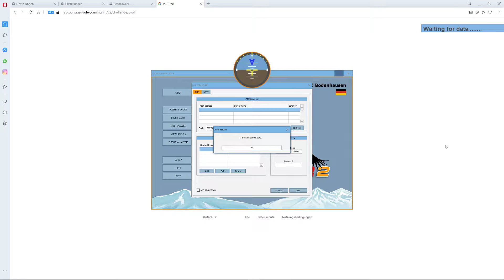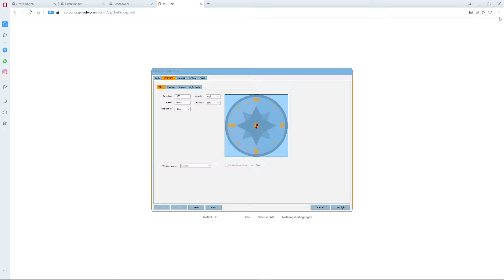Condor 2 Segelflugsimulator mit Bodo in VR